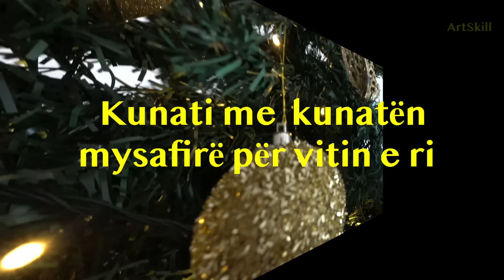Komedi - Kunata e kunati mysafirë për vitin e ri.